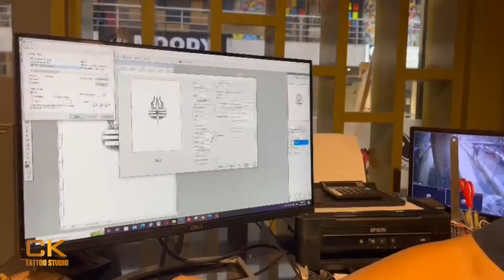Client from Ranchi made most demanding tattoo | Prateek rai | Cktattoostudio siliguri | 9832010299